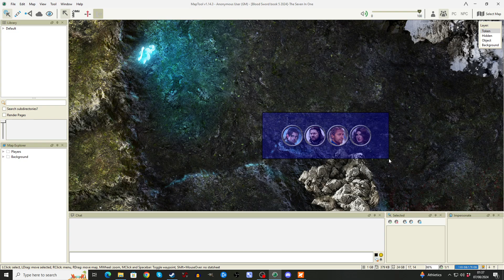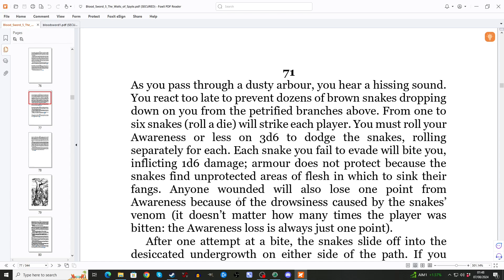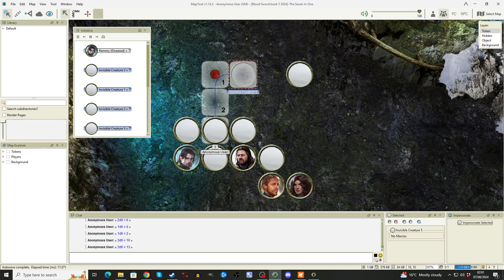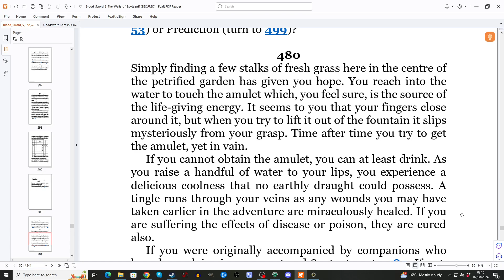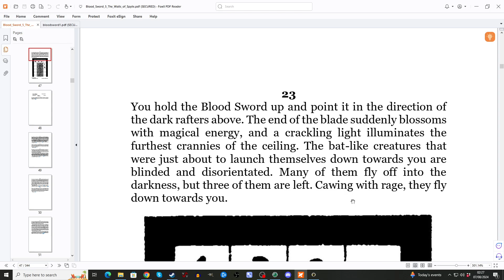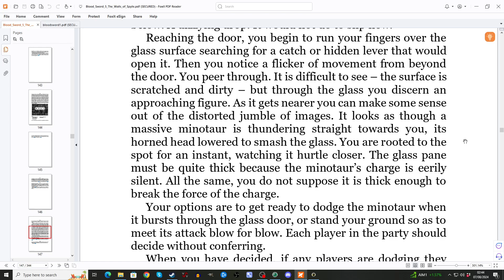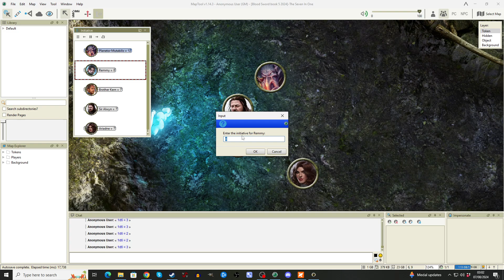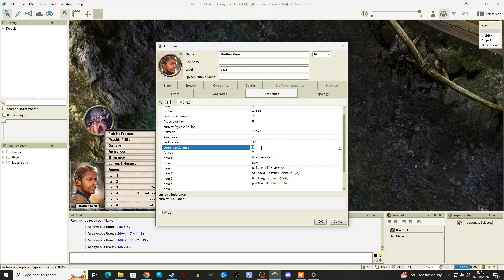Blood Sword book 5; The Walls of Spyte: It's a Trap!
Midwinter’s Eve of the year 1000. The Day of Judgement is at hand. Your quest has reached its climax. This is the moment you have devoted your life to preparing for.

Before you lie the ruins of Spyte, the city of magicians which no mortal has entered in over two centuries. The ultimate mysteries of creation were unlocked here. Secrets that could break reality apart and forge a new universe – for good or evil.

And in the darkening sky above: five baleful stars, the celestial forms of the True Magi. They mean to reincarnate themselves and rule over a world enslaved.

Only you, armed with the Sword of Life, can stop them.